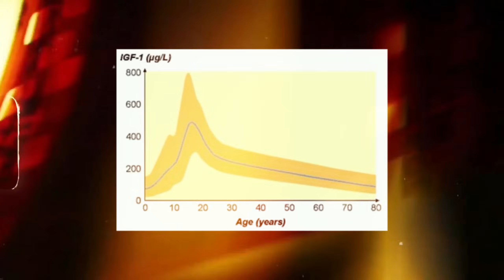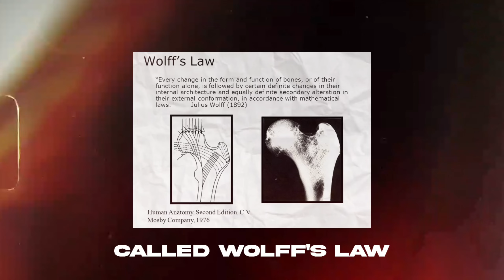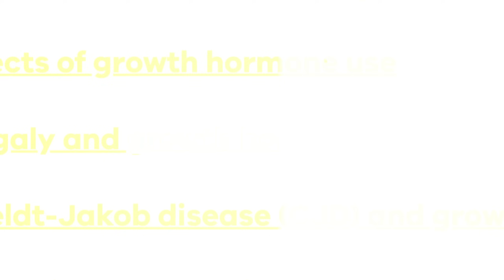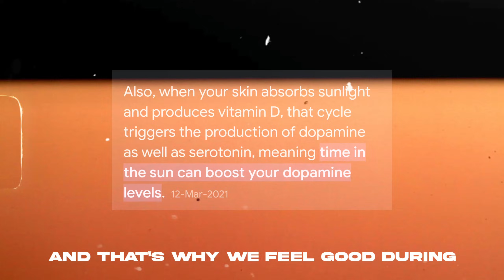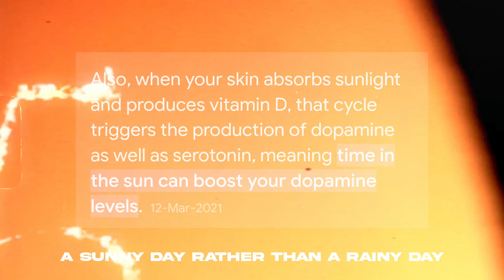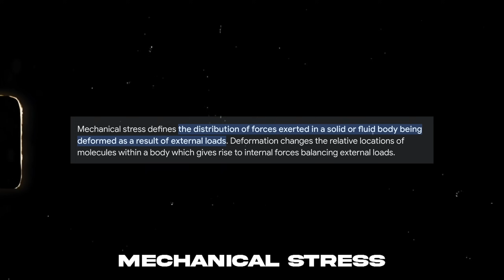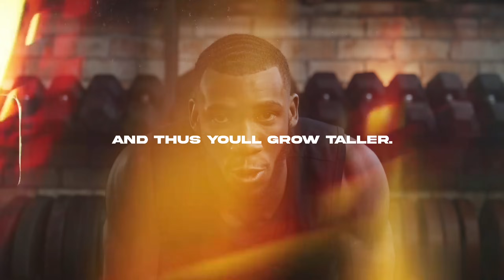DEFY genes: How to grow taller at ANY age! (watch before TOO LATE!)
The Science-Backed Techniques for Increasing Your Height

youve all thought that height is genetic and u cannot grow after puberty as your growth plates close. in this video i tell you how u can grow taller at any height or age.

this is my secret and how I grew 4 inches after puberty!

I RESPOND TO COMMENTS!